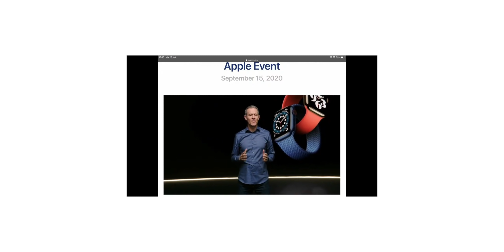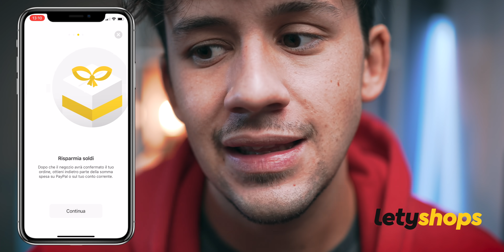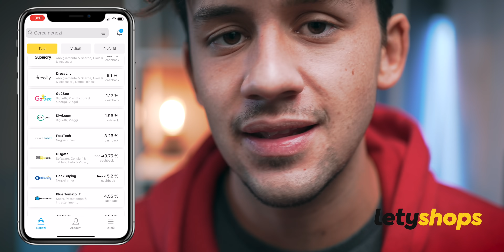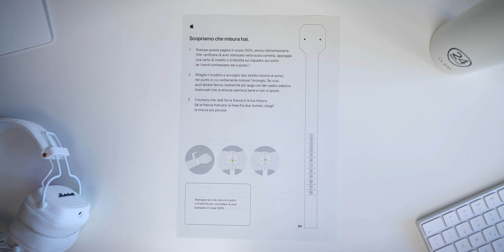ecco che APPLE WATCH ho SCELTO! SE o SERIE 6?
Scarica Letyshops ed inizia a risparmiare ora su più di 2000 siti online!
Installa l’estensione per browser per sapere sempre quando puoi attivare il cashback!

Apple Watch SE
Apple Watch Serie 6

•VUOI SUPPORTARMI?